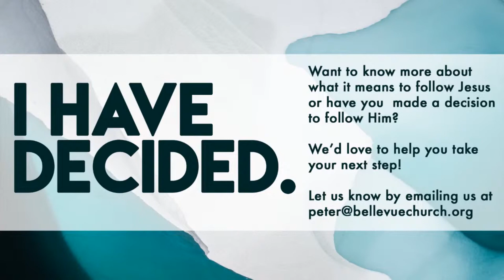'Sunday Morning Live' 10 April - Worship